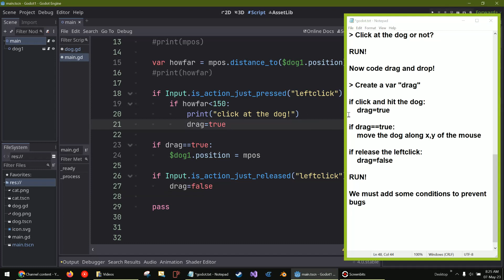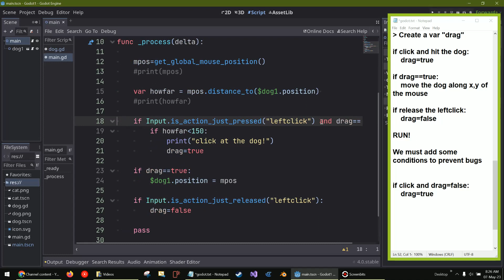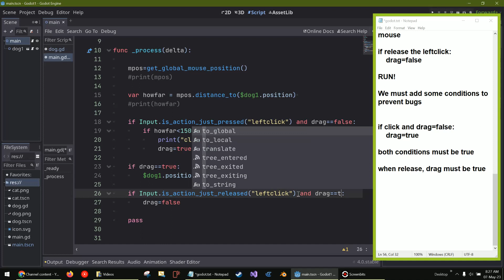Godot Tutorial Day 7 - Drag and Drop - Get mouse xy - distance_to - drag=true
Hi!

I made this set of tutorials just to remind myself how to do this and that in Godot. They’re recorded simply, with no talking, short duration, direct to the point as written in the title, and go slow.

I have to admit to becoming older each year. Ha Ha! This year, I realized that I need more time to repeat while learning to get used to it. My recalling speed is not the same. I feel like... I want a tutorial that goes a bit slow, not talking much, goes to the point, and step by step like a cookbook of Godot.

My channel contains some tutorials and content in my local language. Don’t worry about them.

Don’t forget to hit some like and do some shares.

Thanks.